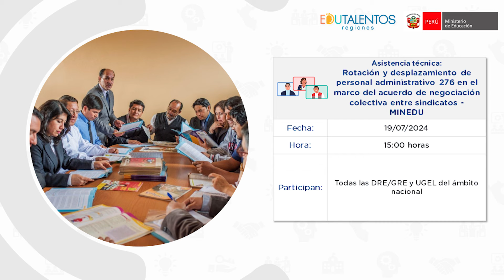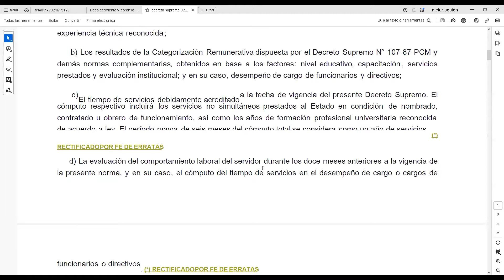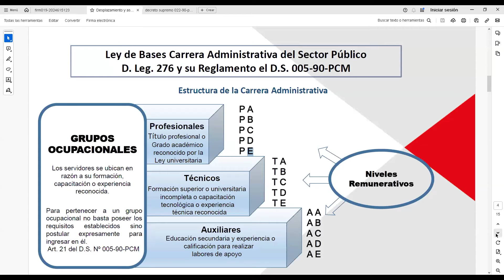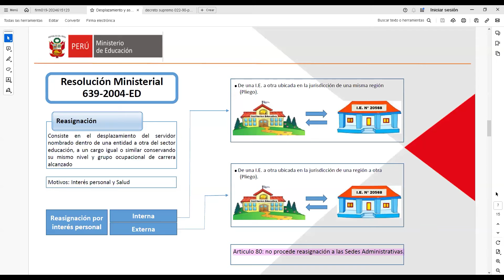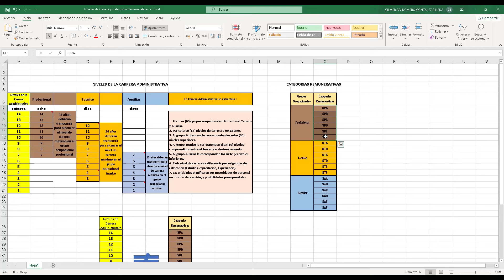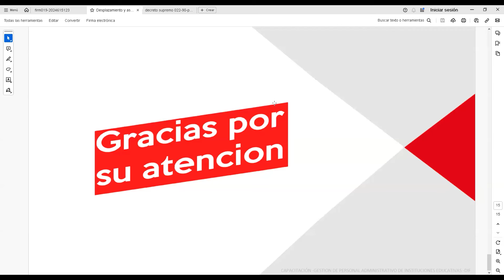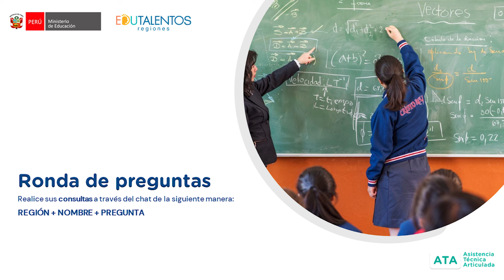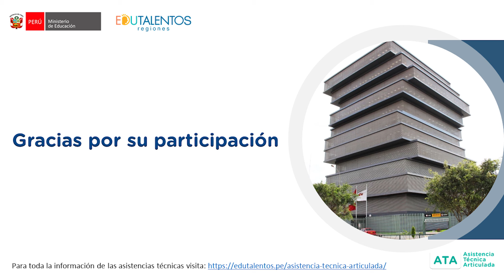Asistencia técnica: Rotación y desplazamiento de personal administrativo 276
Para toda la información de las asistencias técnicas (Videos, materiales, preguntas frecuentes y resultados), ingrese a través de su navegador Web a

Asistencia técnica:
Rotación y desplazamiento de personal administrativo 276 en el marco del acuerdo de negociación colectiva entre sindicatos - MINEDU

Dirigido a:
Director de DRE/UGEL
Director/Jefe de Administración
Jefe de Recursos Humanos, o el que haga sus veces
Responsable de NEXUS
Responsable del AIRHSP
Responsable de Planillas
Responsable de Presupuesto

Fecha: 19/07/2024